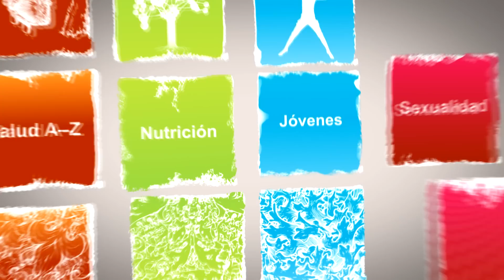Alteraciones metabólicas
Si deseas más información sobre enfermedades metabólicas y su prevención, checa estos artículos: